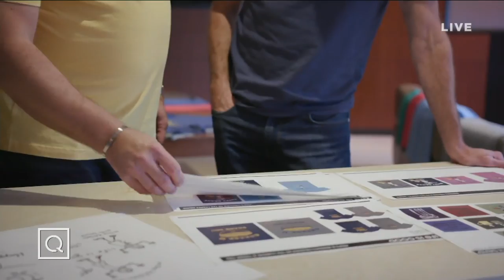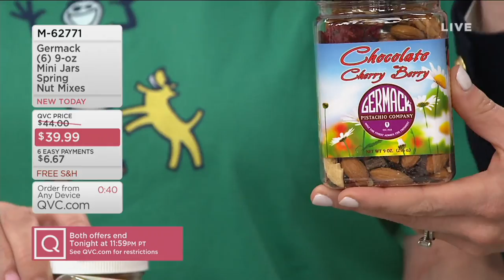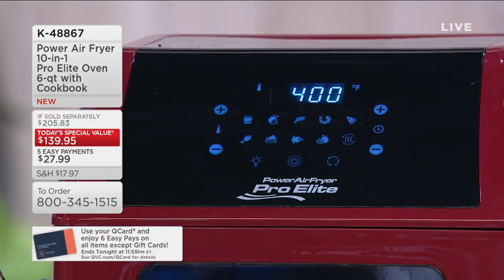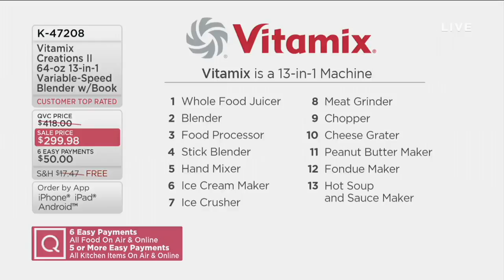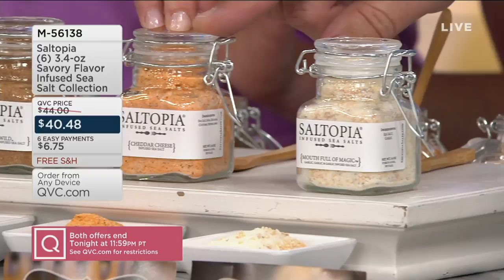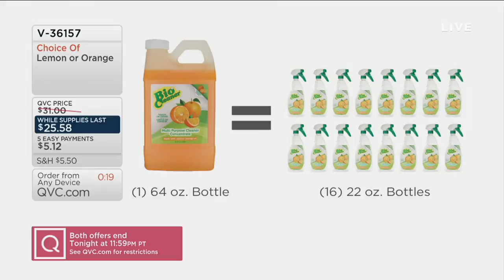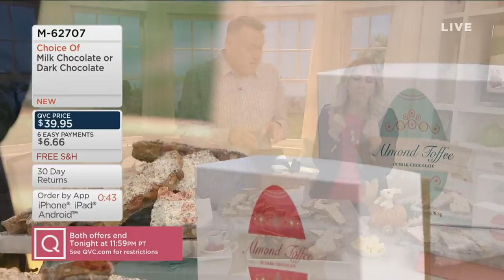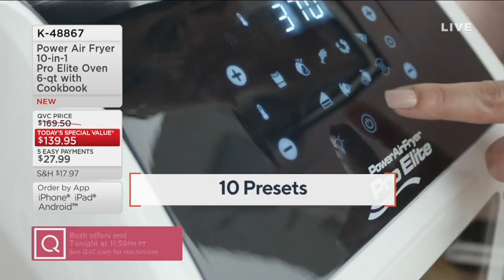In the Kitchen with David | March 24, 2019